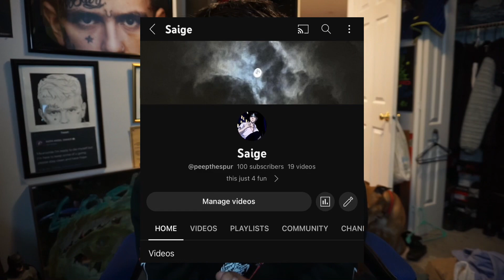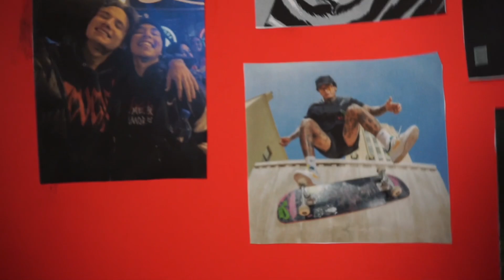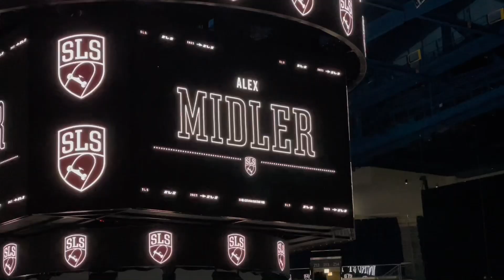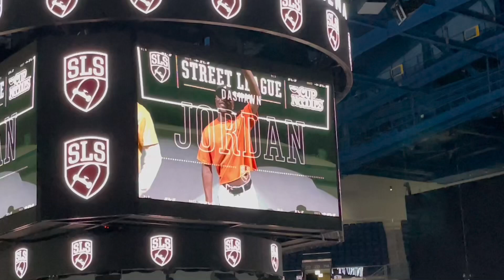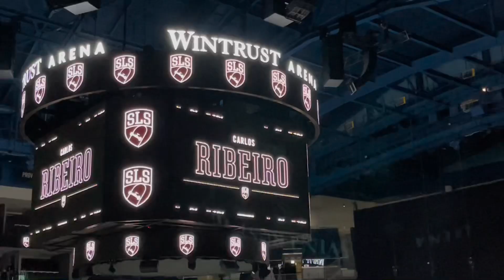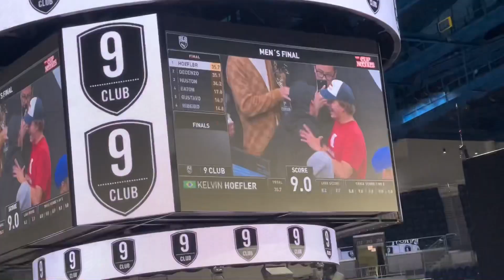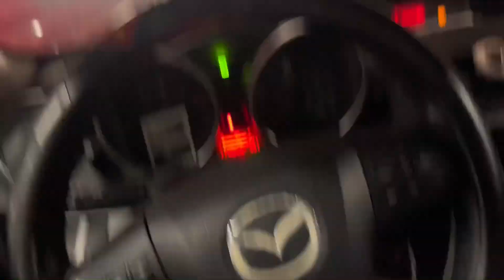STREET LEAGUE 23’ 🛹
COME WITH US TO STREET LEAGUE! I HOPE YALL ENJOY TF OUTTA THIS ONE AND LIKE I SAID.. THANK U SO MUCH FOR 100 SUBS! SO THANKFUL, ONLY THE BEGINNING LETS GET THIS SHI FCKN STARTED!

MUSIC IS NOT OWNED BY ME AND IT IS RIGHTFULLY OWNED BY ARTISTS.